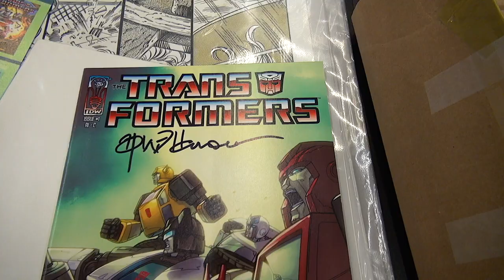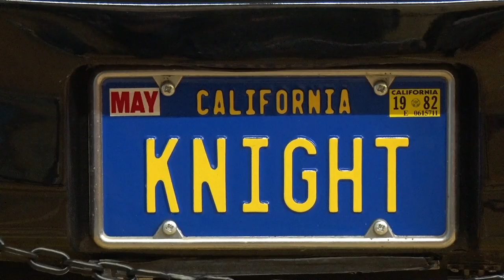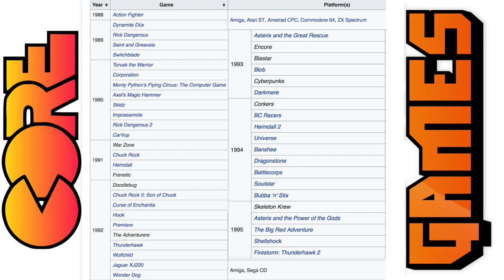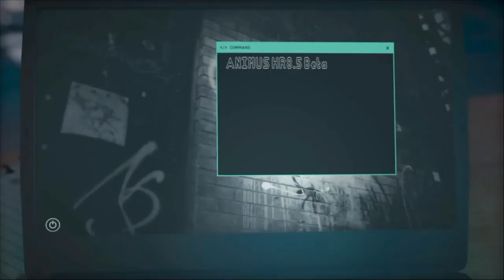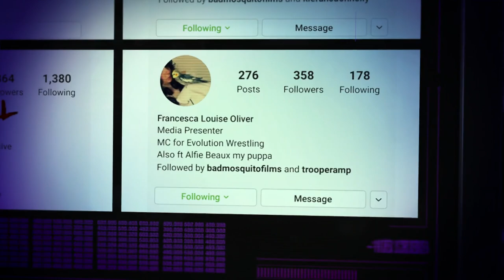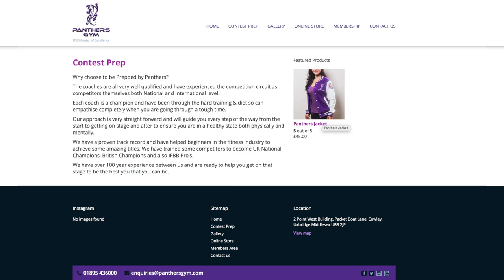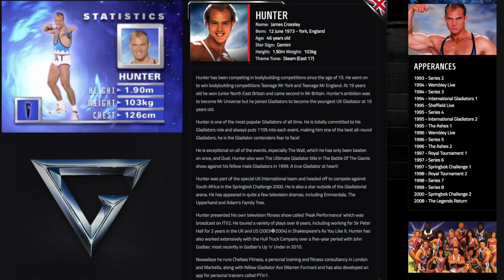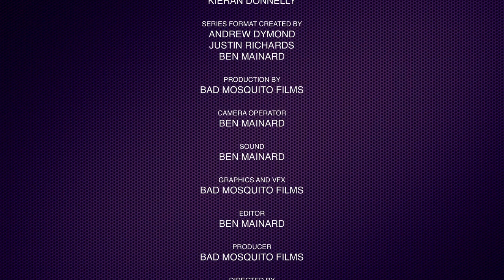Un ConventionALL || Episode Three || Reading Comic-Con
Here's the third episode of our Comic-Con Show
Un ConventionALL.               All Fandoms - ALL People - ALL Inclusive

TIME CODES:
GLADIATORS REBEL JENNY STOUTE 1:29
SHELLEY BLOND 4:23
GLADIATORS COBRA MICHAEL WILLSON 8:40
ASSASSINS CREED ODYSSEY MELISSANTHI & MICHAEL      14:53
SOCIAL CALL 22:19
GLADIATORS PANTHER HELEN O’REILLY 27:15
BETWEEN TWO HELMETS 29:00
GLADIATORS HUNTER JAMES CROSSLEY 34:18

Tomb Raider Footage:
KAWAII GAMES

CROFT MANOR Footage:
ladycroft214

Assassins Creed ODYSSEY Footage:
IGN